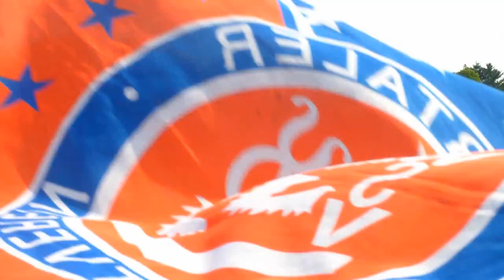Mönchengladbach II - Wuppertaler SV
Der Wuppertaler SV gewinnt beim Tabellenzweiten der Regionalliga West hochverdient mit 2:0. Die Tore traten Jerome Assauer und Michael Holt.
Wegen der polizeilichen Maßnahmen gegen die Ultras gab es keinen Support. Im Stadion herrschte stellenweise Grabesstille. Bemerkenswert waren die Äußerungen der Fans auf den Stehplätzen 'Runge raus' und der Fans auf der Tribüne 'Gegen Stadionverbote'.